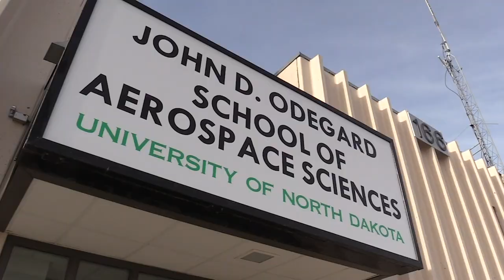2020 Year in Review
A message from Dean Paul Lindseth on the Odegard School's 2020 year in review.